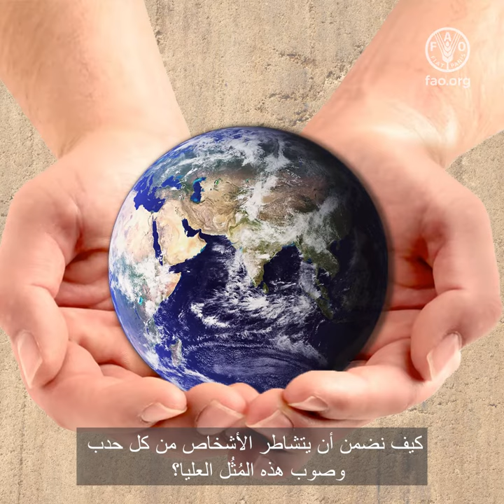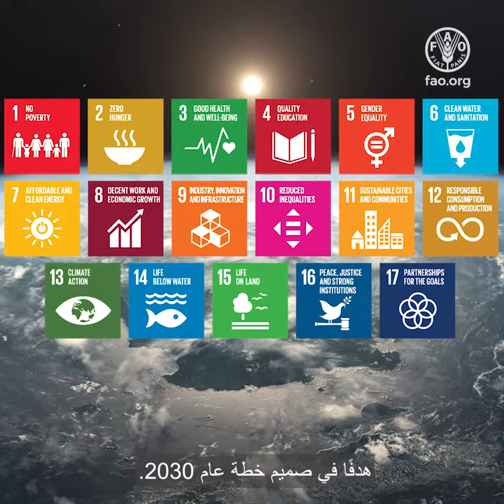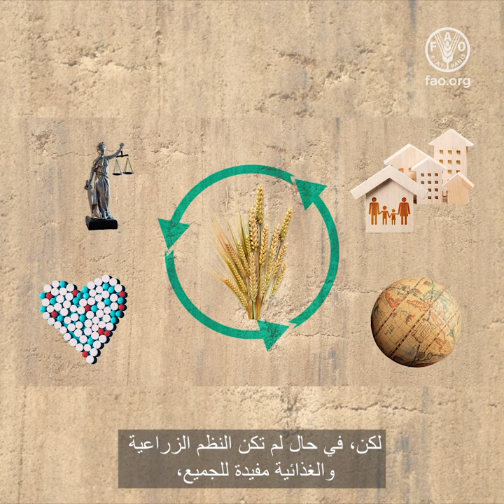شرح منظمة الأغذية والزراعة بشأن أهداف التنمية المستدامة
أينما كنتم تعيشون، يشكل عالم ينعم بالسلام والازدهار وكوكب صحي للجميع تطلّعات تصبون إليها أيضًا.
لكن كيف السبيل إلى تحقيقها في عالم تتوالى فيه الأزمات على ما يبدو؟
كيف نضمن أن يتشاطر الأشخاص من كل حدب وصوب هذه المُثُل العليا؟